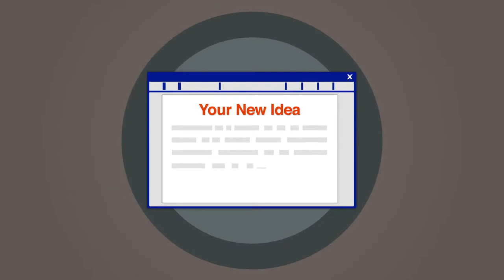Work together with Office